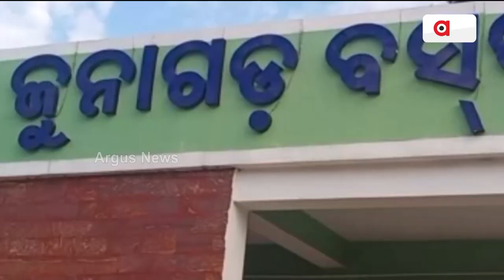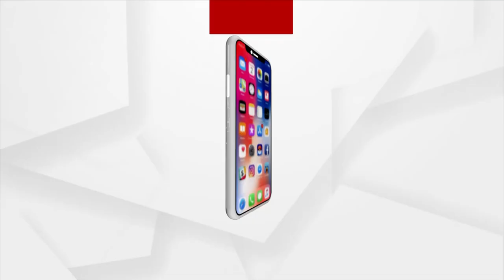Deteriorating Traffic Conditions in Junagarh